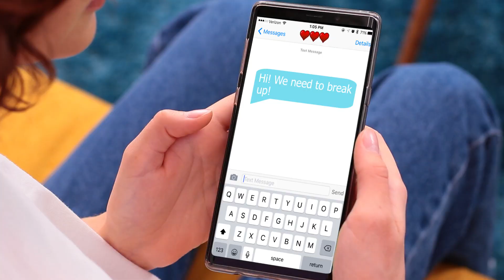15 Tình Huống Khó Xử Quen Thuộc/ Khoảnh Khắc Hài Hước và Ngượng Ngùng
Bạn Là Kiểu Con Gái Nào? Cô Gái Mạnh Mẽ vs Cô Gái Yếu Ớt!:
Ai chưa từng rơi vào tình huống oái ăm chứ? Tuy nhiên, ta lại rất khó dự đoán được hậu quả sẽ xảy ra là gì. Hãy theo dõi những ý tưởng hài hước trong video mới của chúng tớ nhé!

Các Kênh khác:
WHOA Español: